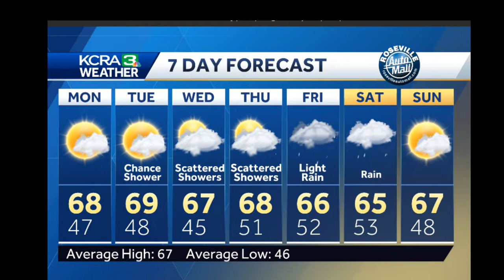LIVE | KCRA 3 Weather meteorologist Dirk Verdoorn looks at the unsettled weather pattern for the …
Stay with KCRA 3 for updates.